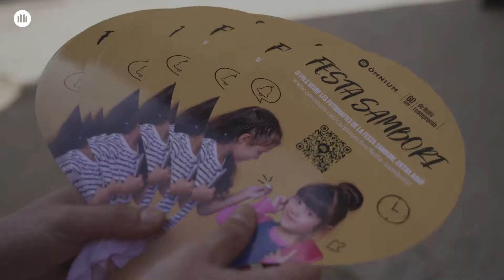Festa Sambori 2022